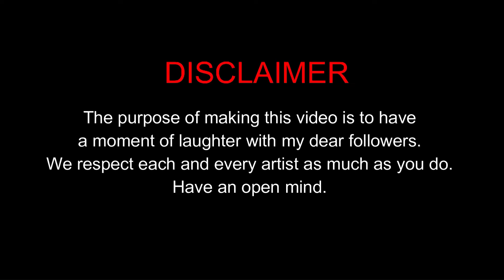Please Please Please drawing meme || Sabrina Carpenter